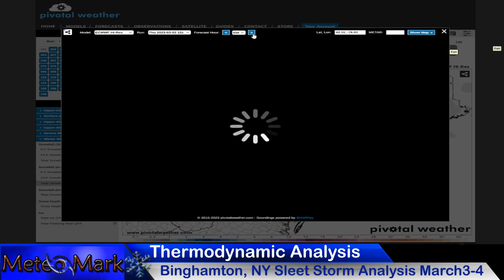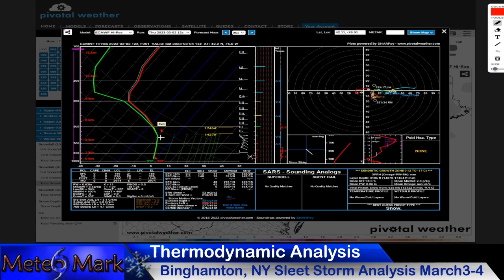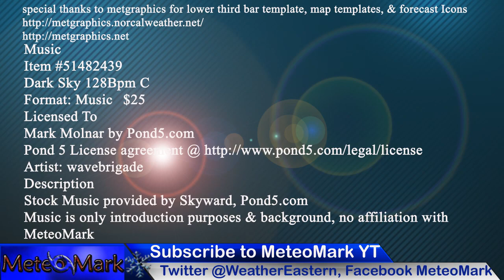A Massive Trough Headed For the East March 10-15?!?! Could This Bring A Massive Coastal Storm?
Could our chance of having a major winter storm or coastal storm be increasing around March 10-15 as we get our biggest trough in more than a month across eastern North America? Taking a look at our Friday into Saturday (Mar 3-4) Winter Storm and Severe Weather, along with the medium range outlook for what winter could look like going into Mid March. Full Analysis from the snow/sleet in parts of Northern New York & New England, into the severe weather stretching from the Ohio Valley to the deep south Friday, and your western Pacific tropical update, all in this edition of MeteoMark's Weather Eastern & Weather Northeastern!

0:04 - Introduction to Our Massive Trough
1:26 - Upper Level Pattern that leads to our eastern trough March 10-15
2:28- Upper Level Pattern for North America March 3-12
3:37 - Euro Model Analysis of March 3-12
7:39 - Euro, NAM, HRRR Snowfall of Winter Storm Northeast Mar 3-5
8:56 - HRRR Future Radar Analysis March 2 through March 4th
11:50 - Thermodynamic Analysis of thermal profile Binghamton, NY
13:47 - Severe Weather Outlook Friday March 3, 2023
14:05 - National Precipitation Amounts Mar 2 through Mar 12
15:20 - Western Pacific Tropical Outlook March 3 through March 18
16:24 - Viewer Sent in Photos & Videos
16:49 - Temperature Analysis March 3 through March 12, 2023
19:33 - Extended Outlook for Susquehanna Region of NY & PA
20:06 - Finale

Music
Item #51482439
Licensed To
Artist: wavebrigade
Description
MeteoMark